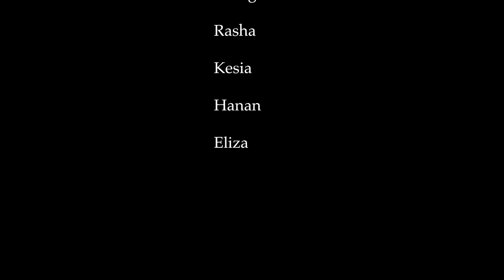Cheney School Year 10 Workshop 4: Interacting with your Environment